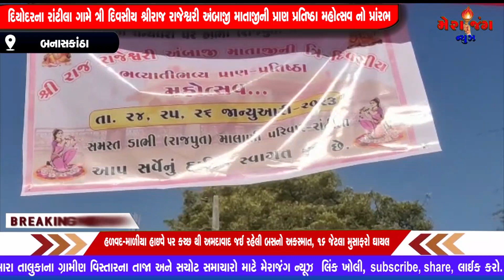દિયોદરના રાંટીલા ગામે ત્રી દિવસીય શ્રીરાજ રાજેશ્વરી અંબાજી માતાજીની પ્રાણપ્રતિષ્ઠા મહોત્સવનો પ્રાંરભ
દિયોદરના રાંટીલા ગામે ત્રી દિવસીય શ્રીરાજ રાજેશ્વરી અંબાજી માતાજીની પ્રાણ પ્રતિષ્ઠા મહોત્સવ નો પ્રાંરભ